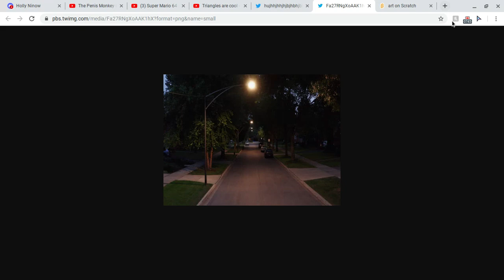every creepy pasta reading video be like:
yeah, this is always how it is.